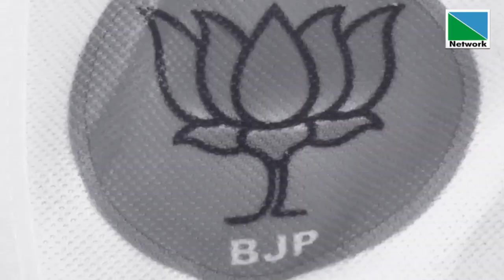20 MARCH 2021